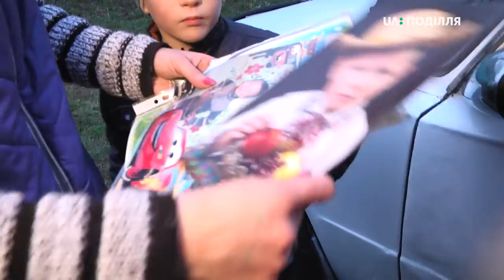2 кримінальні провадження порушили за фактом загибелі шестирічного хлопчика під колесами трактора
Два кримінальні провадження порушили слідчі Головного управління Нацполіції області за фактом загибелі шестирічного хлопчика під колесами трактора у Шепетівському районі. Одне з них, зокрема, стосується неналежного виконання обв'язків щодо охорони життя дитини. Про це розповіла начальниця сектору комунікацій Національної поліції у Хмельницькій області Інна Глега. Знімальна група Суспільного побувала в селі Жилинці, де трапилася ДТП.